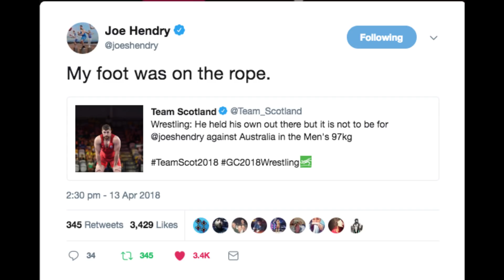Jack G King Walsh Weekly Radio LaB 97.1FM Interview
The recently crowned inaugural Cultaholic Heavyweight Champion Jack G King talks WrestleMania 34, Greatest Royal Rumble plus more!!